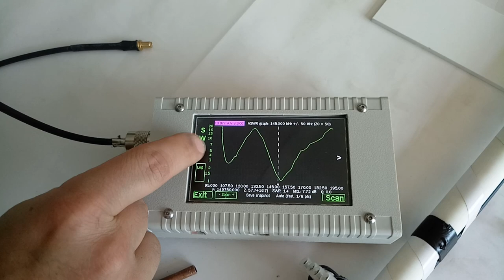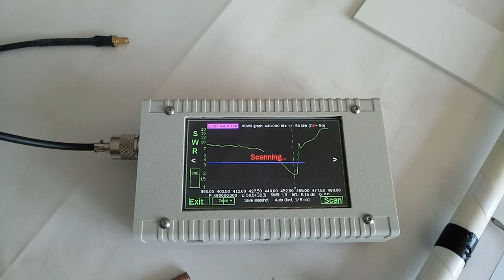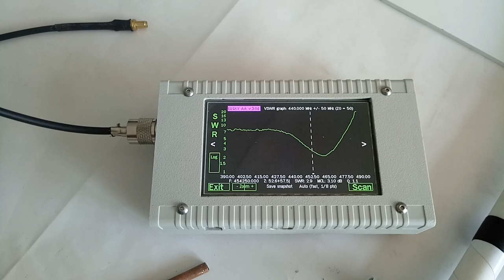антенна 1/4 на 145 МГц на анализаторе(R7KDN - R9MBU)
Речь идёт о этой антенне Со слов ребят когда держишь руку под противовесом(так как в рабочем положении примерно) резонанс смещается к 145.500
На полевых испытаниях данная конструкция показала результат в два раза лучше штатной на Баофенге👍